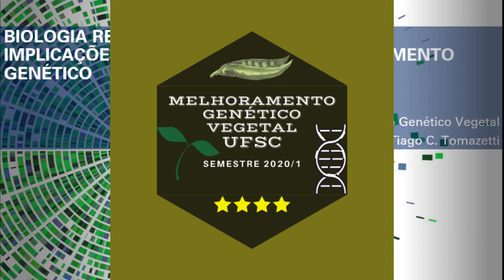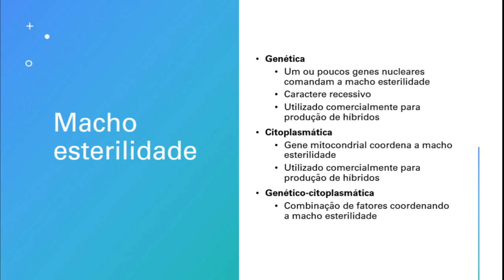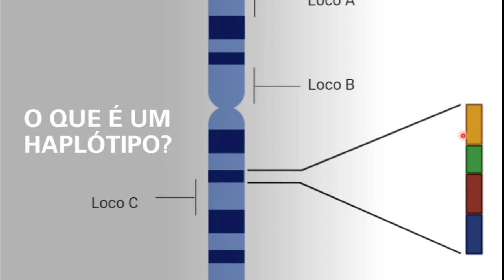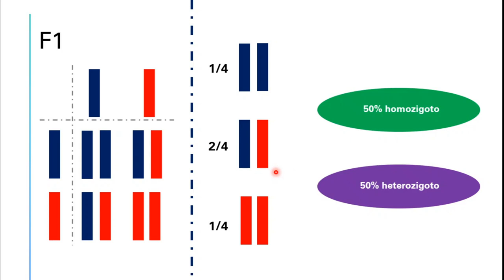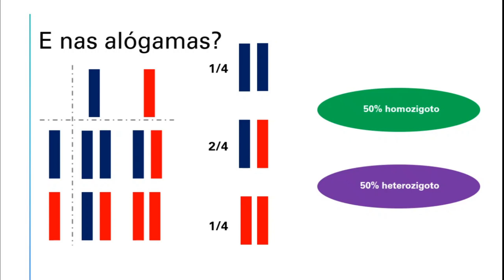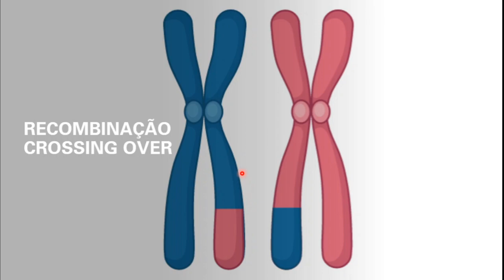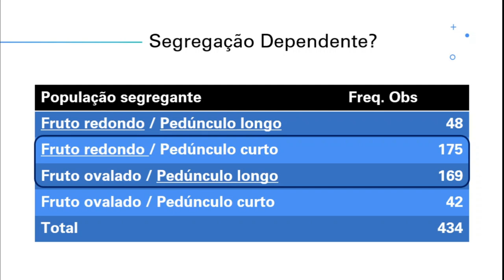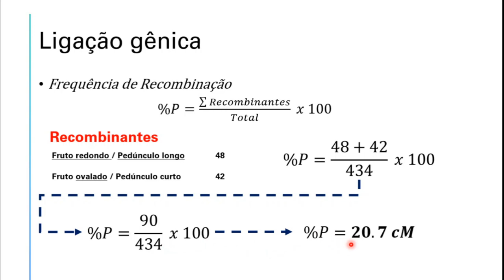Estrutura genética de populações 1 | Melhoramento Genético Vegetal UFSC